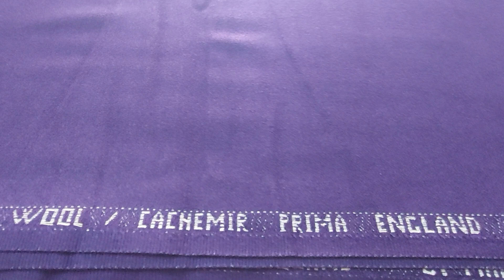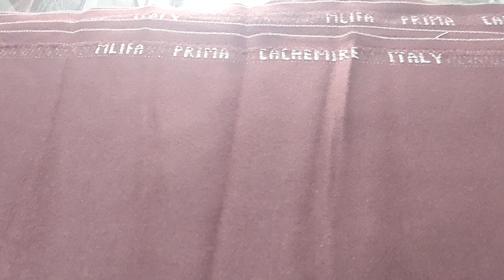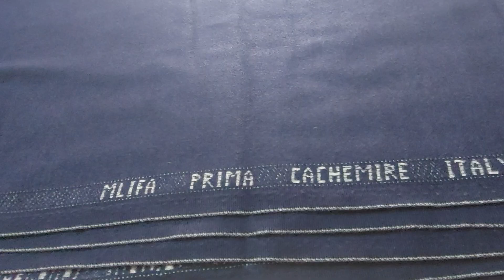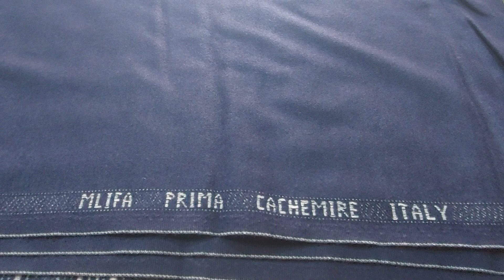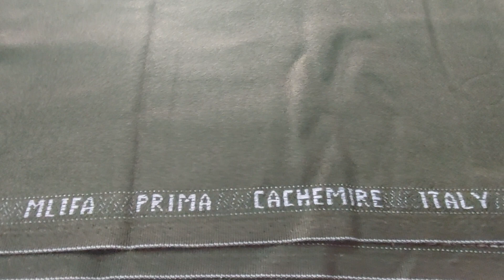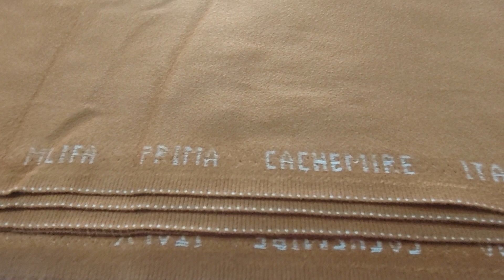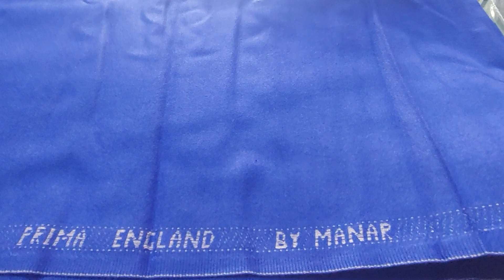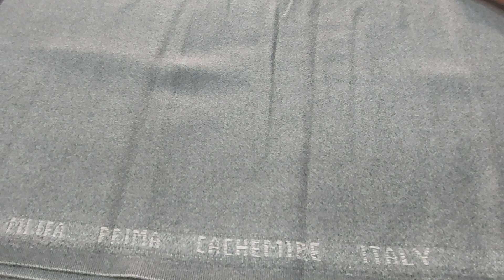أحسن_مليفة_كاشمير_خريف_شتاء_ 2021/2022 مع جميع الألوان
👍 بيع جميع انواع الاثواب احسن جودة باقل ثمن مرحبا بكم
🤝 اوقات العمل من 11h صباحا  الى 8 مساءا
💡 مغلق يوم الجمعة صباحا فقط ومفتوح باقي ايام الاسبوع
💡 الحجز او الاستفسار بالواتساب يجب ارسال صورة الثوب + المدينة + الاسم ضروري هاد المعلومات لتسجيل الطلب
💡 متجري فاس واد فاس أمام الحمام القديم والكتبية café la fontaine أنا قبالتها أتواب حرير دبي 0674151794
🤝 التوصيل جميع المدن مرحبا بالجميع